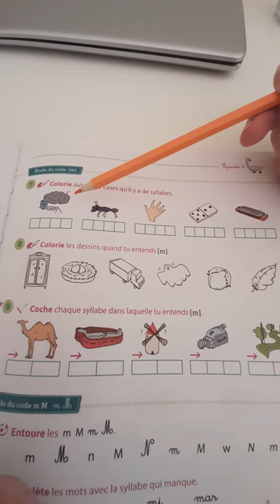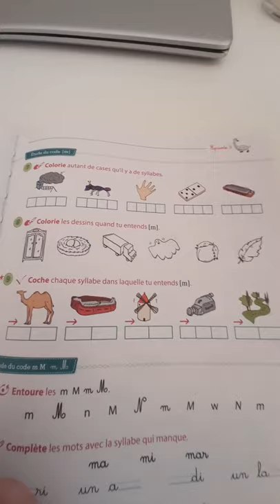Chut je lis, exercices 7,8,9 page 43